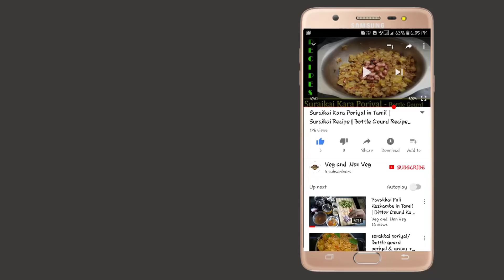Suraikai Halwa in Tamil | Bottle Gourd Halwa in Tamil | Lauki Halwa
Suraikai Halwa in Tamil | Bottle Gourd Halwa in Tamil